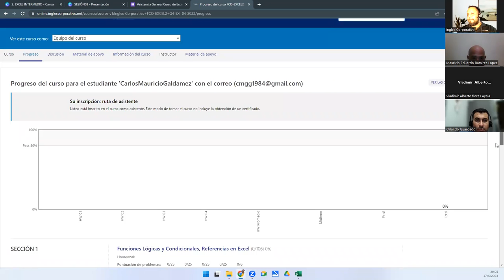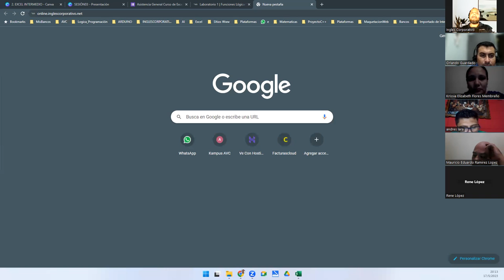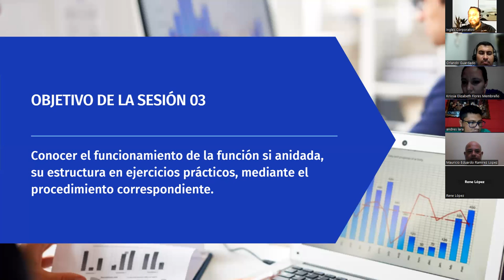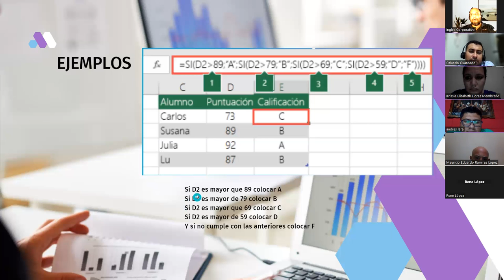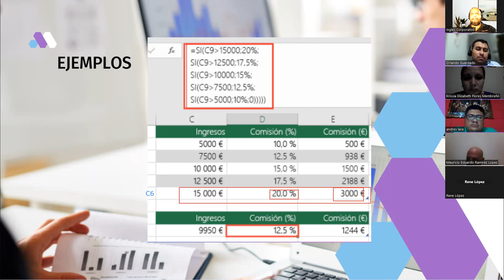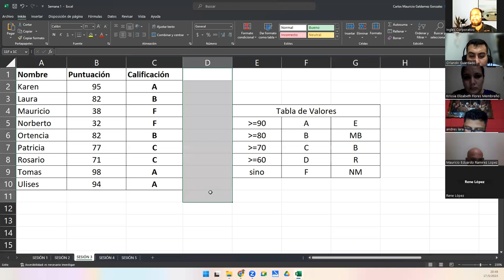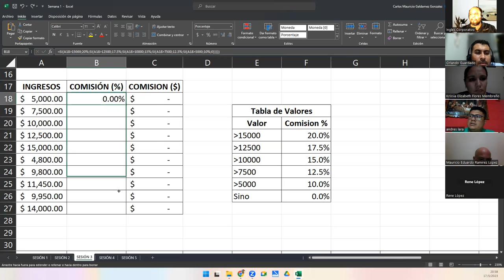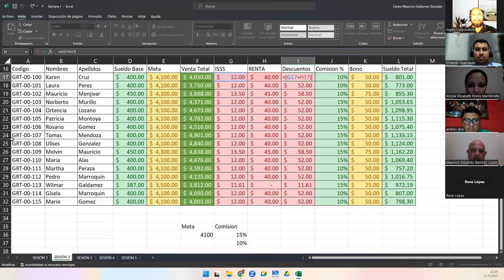Sesión 3-17-05-23-29811-8017-0025/2023-Galdámez-Función SI anidada